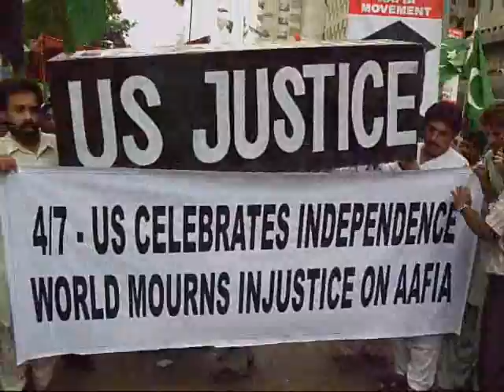U.S. Independence Day is black day for Muslims, Pakistanis and Aafia.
Pasban Pakistan arranged a demonstration on U.S. Independence Day in favor of Dr. Aafia. The protestors took ahead a casket as the sign of decline American Justice. U.S. government against the Charter of United Nation and human rights 86 yeas sentenced Dr. Aafia .The protestors chant a slogan "we want Aafia, justice for Aafia, freedom for Aafia.